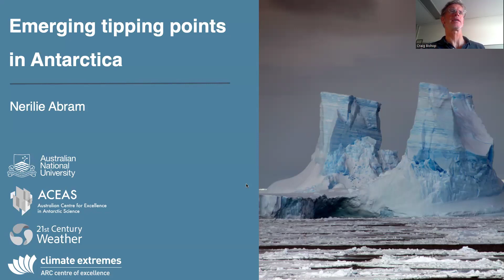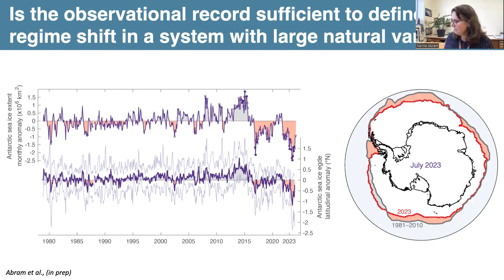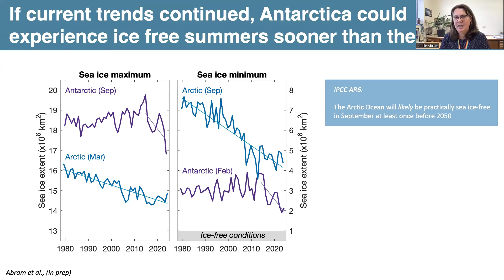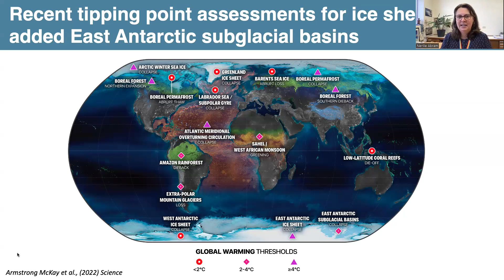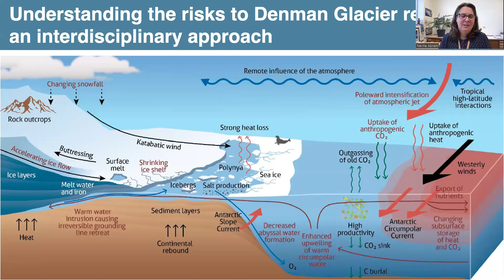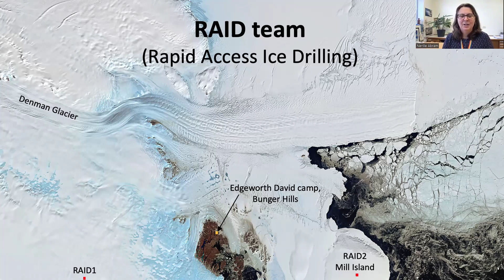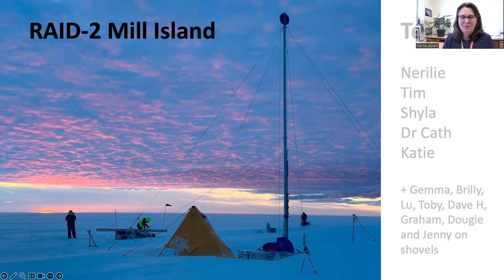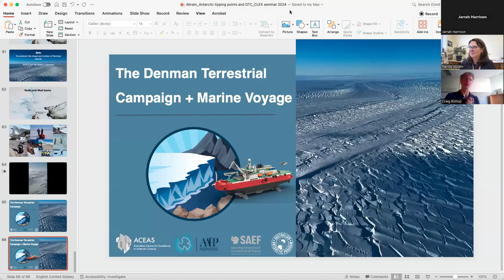Emerging tipping points in Antarctica - CLEX Seminar Series 2024 Prof Nerilie Abram